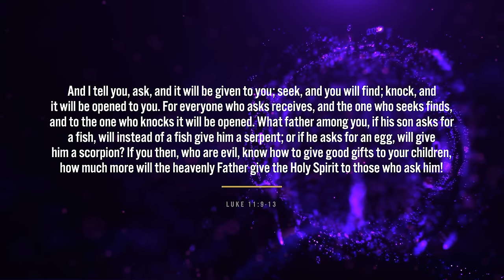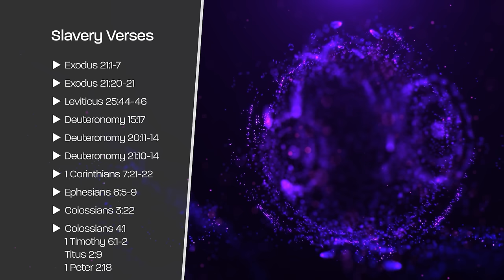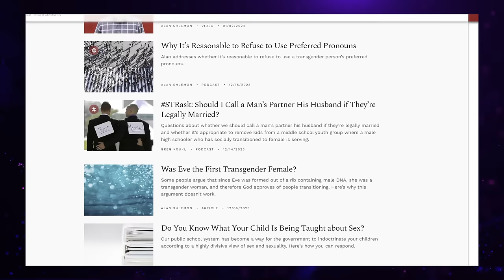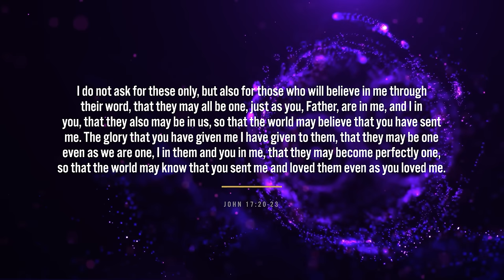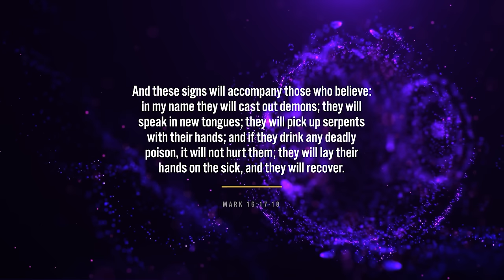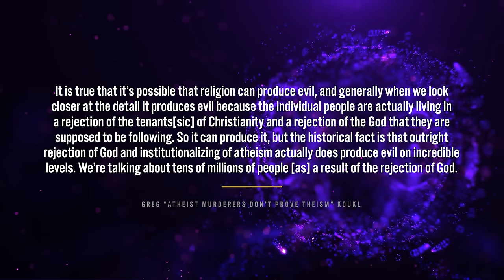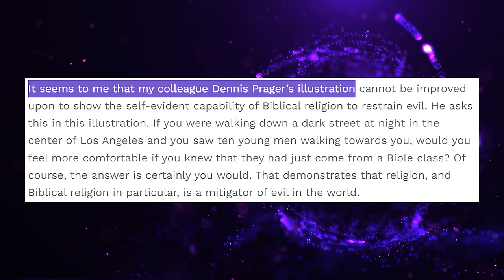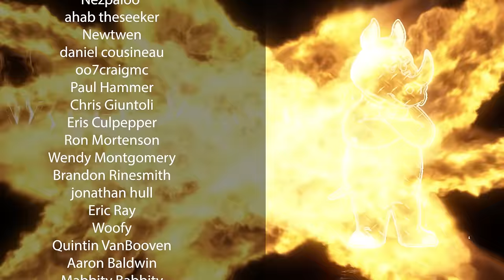Apologist Admits that Christianity Makes the World Worse?!? 🤯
Today, we watch Greg Koukl and Amy Hall of Stand to Reason pretend that he's answering a listener question. They give a rather dismissive answer before shifting the topic completely.

Cards:
10 Things that Make No Sense about Christianity...#4 will BLOW YOUR MIND! (sorry I couldn't resist):

Sources:
Gender Identity Nondiscrimination Laws in Public Accommodations: a Review of Evidence Regarding Safety and Privacy in Public Restrooms, Locker Rooms, and Changing Rooms
School Restroom and Locker Room Restrictions and Sexual Assault Risk Among Transgender Youth
School Outcomes of Children Raised by Same-Sex Parents: Evidence from Administrative Panel Data
Adoptive Gay Father Families: A Longitudinal Study of Children’s Adjustment at Early Adolescence
Prejudice, social stress, and mental health in lesbian, gay, and bisexual populations
A New Wave in the Modern History of the Abuse Crisis in the Catholic Church: Literature Overview, 2018–2020
Reward, salience, and attentional networks are activated by religious experience in devout Mormons
Human anterior and frontal midline theta and lower alpha reflect emotionally positive state and internalized attention: high-resolution EEG investigation of meditation

Mailing Address:
Viced Rhino
L2A 5N1